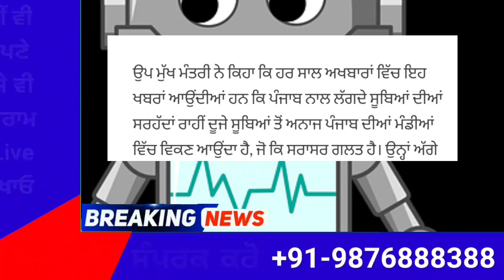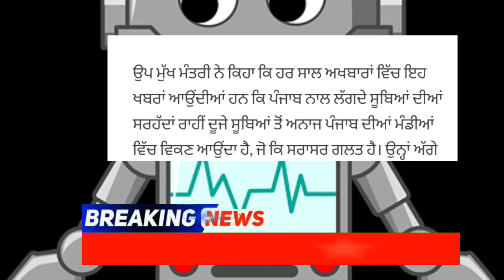punjabi news today live - Punjab News Tv - ਇਸ ਵੇਲੇ ਦੀ ਵੱਡੀ ਪੰਜਾਬੀ ਖਬਰ